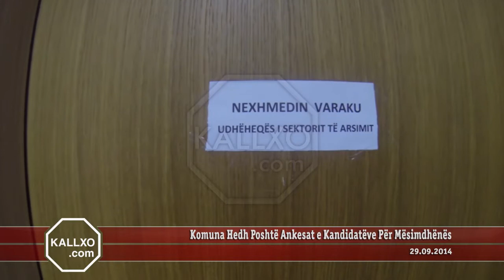Komuna Hedh Poshtë Ankesat e Kandidatëve Për Mësimdhënës